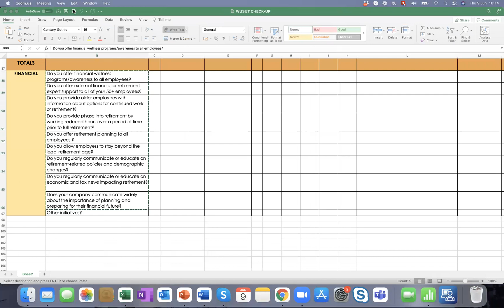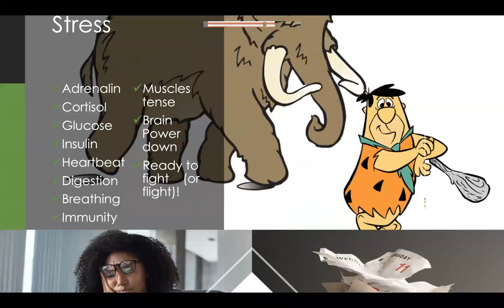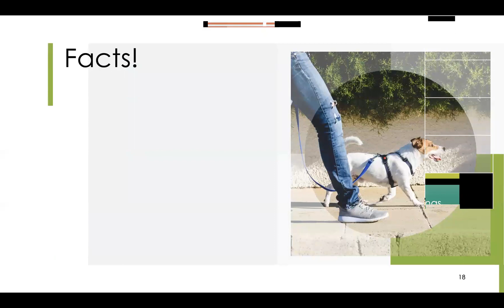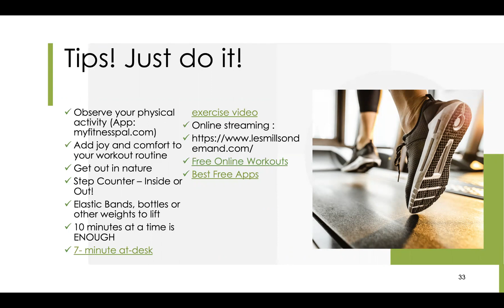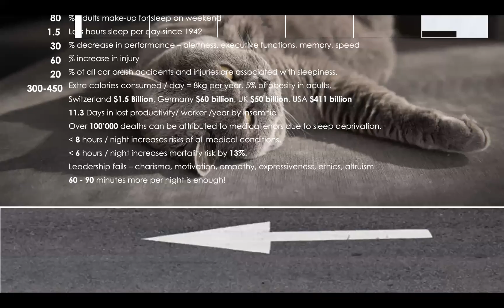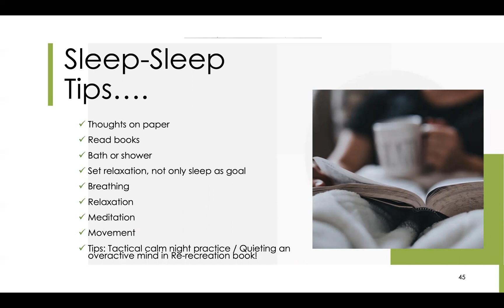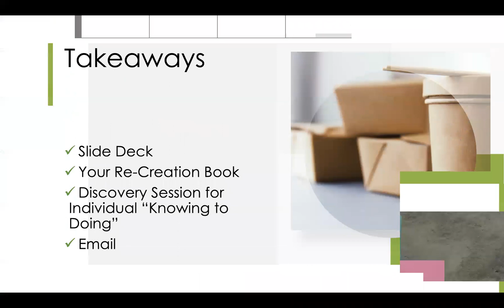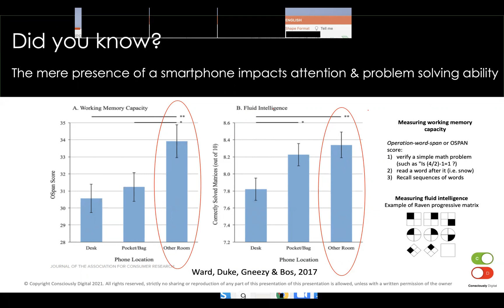WhealthyU Week 2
Welcome to Week 2 of WhealthyU LIVE Coach Workplace Training. This week we explore "My Body, My Sleep... Time to Wake Up!"